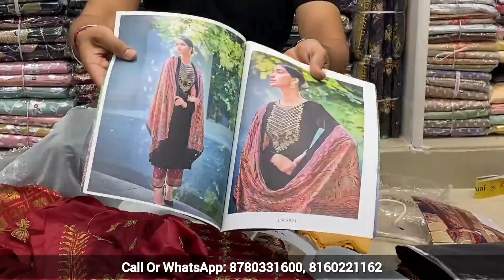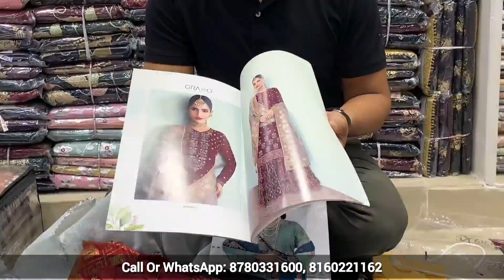MANUFACTURER & WHOLESALER SUITS, DRESS MATERIALS | SABOORI FASHION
Address: Shop no 238 to 241 Saboori fashion adarsh market-2 ring road surat ,395002..

Thanks, guys for watching my videos hope you enjoy the video if you did so, please don't forget to subscribers to our channel so that I can make more videos for you..

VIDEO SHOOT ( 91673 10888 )